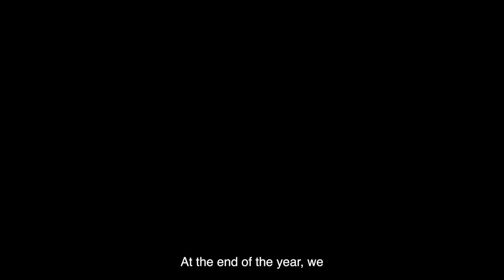Global Shapers Community 10 year anniversary - Special conversation with Professor Klaus Schwab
In this special discussion, Professor Schwab shares why and how he launched the @GlobalShapersCommunity as well as his lecture on its first decade of impact.